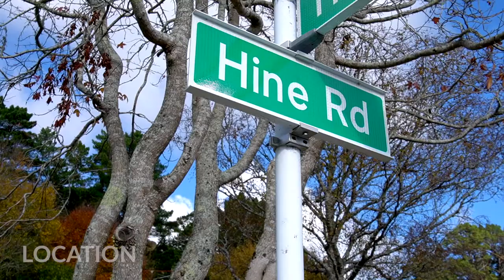40 Hine Road, Wainuiomata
It's all charm and functionality in this desirable location of Hine Road.
3 bedrooms nestled on a 770m2 section here, complete with a brand spanking new double garage.